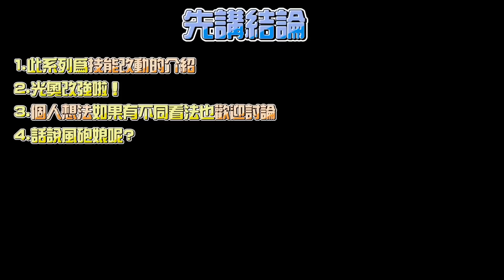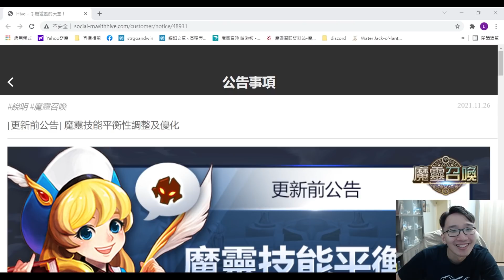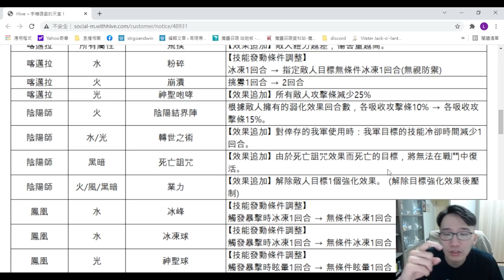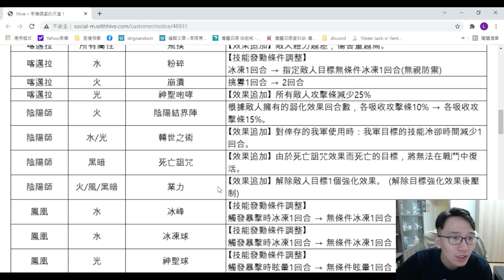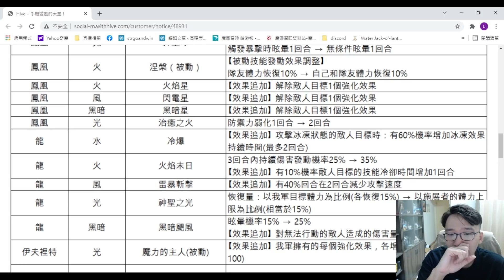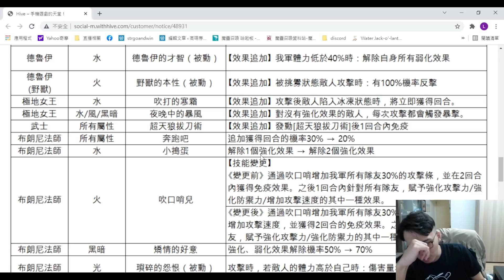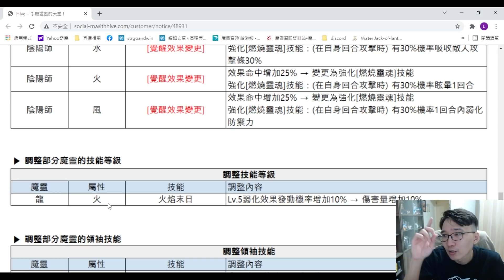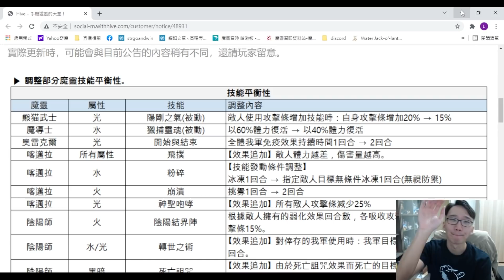魔靈召喚 | 日常 | 技能改動！我的光奧buff辣；水德直接原地起飛，娜娜依舊強勢？ | Summoners War | Daily | Skill Balance